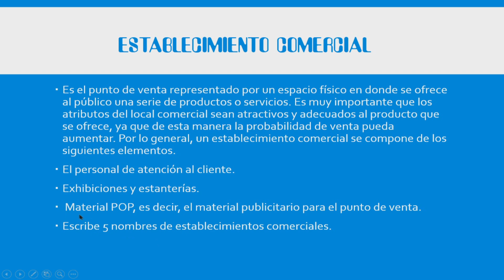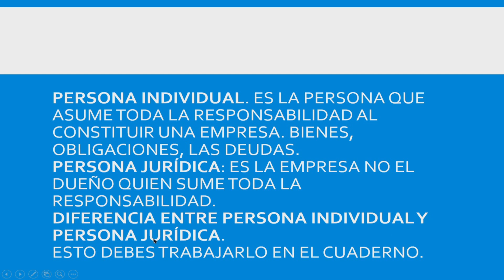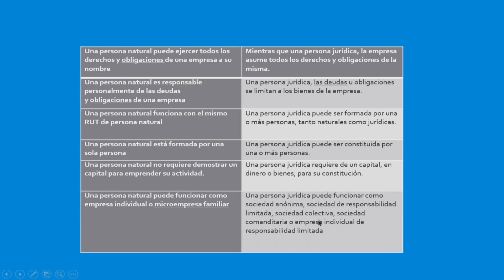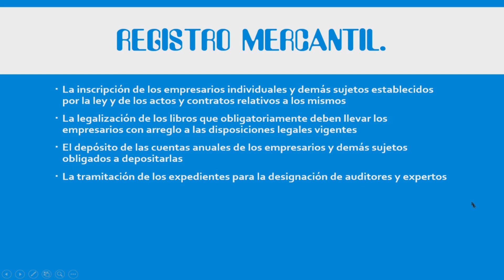Bloque 3 Clase 1 - Emprendimiento - Segundo Básico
Miss Olga morales